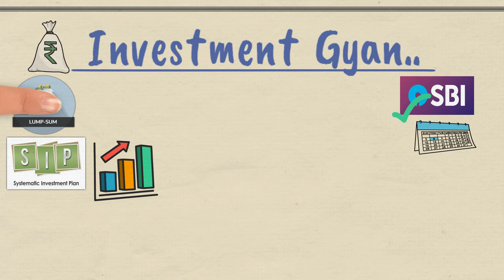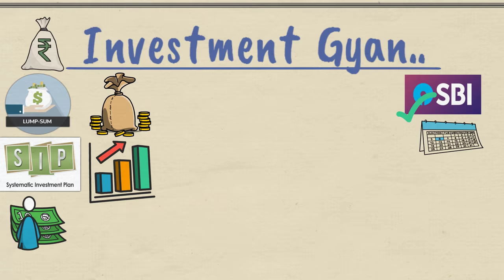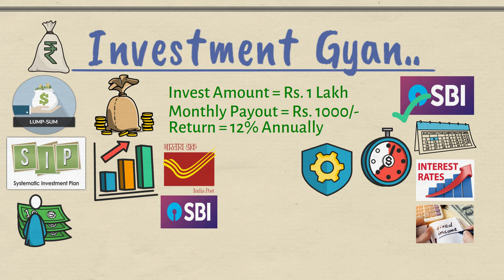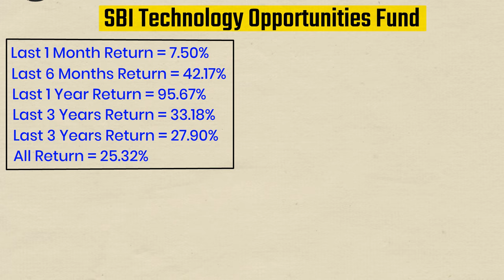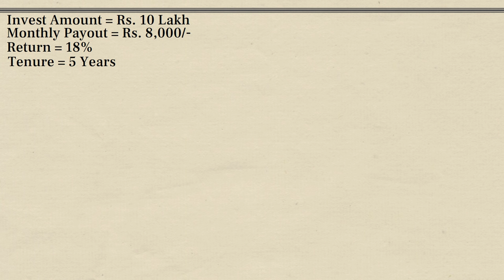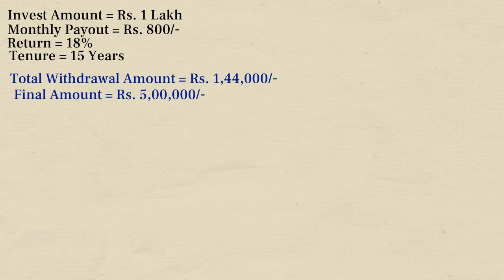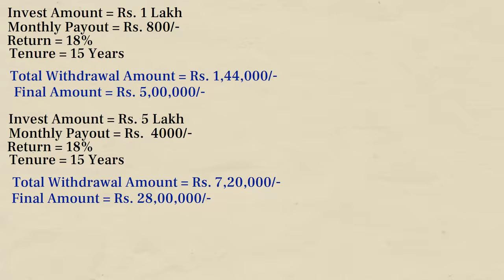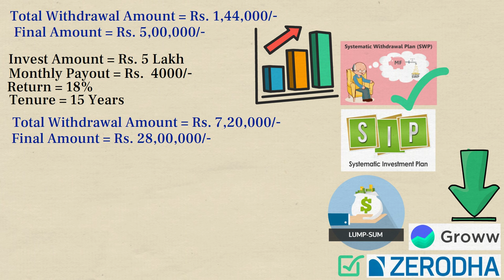SBI बेस्ट Monthly Income Plan || ₹5 लाख एक साथ जमा करें, हर महीने 4000 रु, Final Value ₹28,00,000/-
SBI Best Monthly Income Plan || Deposit ₹ 5 lakh in one go, Rs 4000 every month, Final Value ₹ 28,00,000/-
Friends agar aap ek baar paisa jamaa karke ek saath do faede lena chahate hai to sbi ka sbi large and midcap fund aapke lye sabse best option hai. sbi technology opportunities fund mein aapko ek baar paisa jama karna hai. ye ek mutual fund scheme hai. mutual fund scheme mein SWP yaani systemetic widhrawal ka plan bhi hota hai yaani aap ek baar paisa jamaa karke kuch percent total fund ka (0.70 or 0.80%) widharawal lagaa sakte hai. pooree jaankari iss video mein di gayee hai. aap video ko akhir tak jaroor dekhen. uske baad khud se bhi research kren aur kisi financial advisor se advise lekar aap sbi technology opportunities fund mein nivesh karen. thanx

1.  Mutual Funds में निवेश SIP के लिए GROWW APP में ऑनलाइन खाता खोलें -

2.  Mutual Funds  & Share Market में निवेश के लिए ZERODHA में ONLINE Account खोलें -

sbi technology opportunities fund.
sbi technology opportunities fund direct growth.
sbi technology opportunities fund review.
sbi technology opportunities fund direct growth review.
sbi technology opportunities fund direct growth sip.
swp kya hai.
swp for monthly income in sbi.